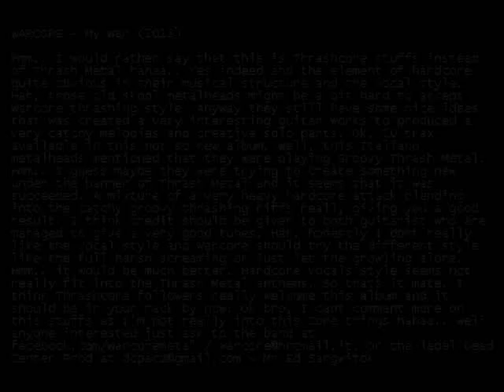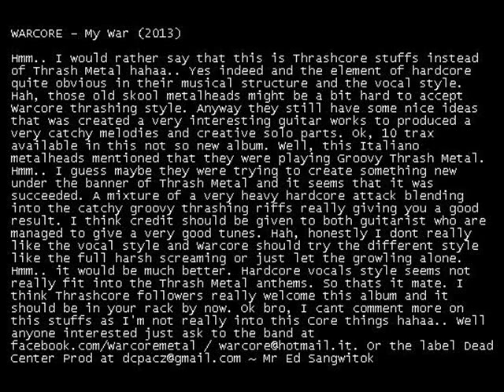Warcore - My War (2013)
Hmm.. I would rather say that this is Thrashcore stuffs instead of Thrash Metal hahaa.. Yes indeed and the element of hardcore quite obvious in their musical structure and the vocal style. Hah, those old skool metalheads might be a bit hard to accept Warcore thrashing style. Anyway they still have some nice ideas that was created a very interesting guitar works to produced a very catchy melodies and creative solo parts. Ok, 10 trax available in this not so new album. Well, this Italiano metalheads mentioned that they were playing Groovy Thrash Metal. Hmm.. I guess maybe they were trying to create something new under the banner of Thrash Metal and it seems that it was succeeded. A mixture of a very heavy hardcore attack blending into the catchy groovy thrashing riffs really giving you a good result. I think credit should be given to both guitarist who are managed to give a very good tunes. Hah, honestly I dont really like the vocal style and Warcore should try the different style like the full harsh screaming or just let the growling alone. Hmm.. it would be much better. So thats it mate. I think Thrashcore followers really welcome this album and it should be in your rack by now. Ok bro, I cant comment more on this stuffs as I'm not really into this Core things hahaa.. Well anyone interested just ask to the band / . Or the label Dead Center Prod at